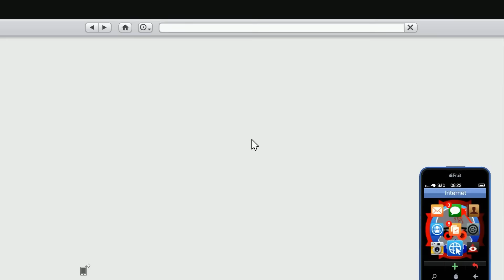O MEU CARRO MÍSSIL *.* QUE LINDO ! TUNING VAPID SLAMVAN | GTA V ONLINE !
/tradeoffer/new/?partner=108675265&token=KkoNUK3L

Boas Pessoal , mais um vídeo, desta vez O MEU CARRO MÍSSIL *.* QUE LINDO ! Grande Apoio ai pessoal e bora arrebentar com os LIKES !
Partilhem !

SPECS DO PC :

Motherbord :  MSI Z170A Gaming M7
Processador : Intel Core i7 6700K (4.0GHz) Socket 1151
Placa Gráfica : EVGA GTX980 SC ACX2.0 4GB GD5
SSD : Samsung 850 Evo 250GB SATA III
Disco : Western Digital 2TB SATA III 64MB Black
RAM : G.Skill Kit 16GB DDR4 3000MHz Ripjaws V Red VRB 2X
Fonte : Seasonic Platinum 760W
Cooler : CPU Cryorig R1 Ultimate
Caixa : ATX Cooler Master MasterCase Pro 5